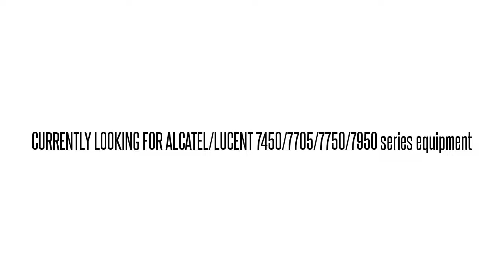3EM09626AC01 DRR2B0RAAA MDR-8000 TRANSMITTER MODULE